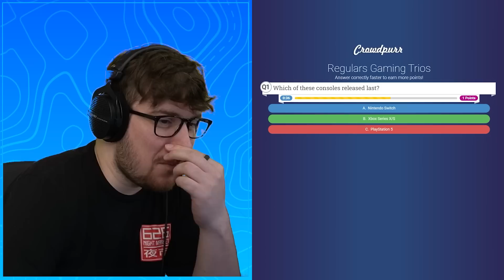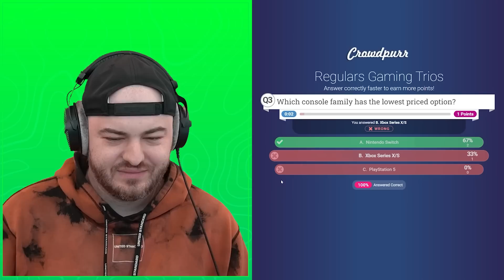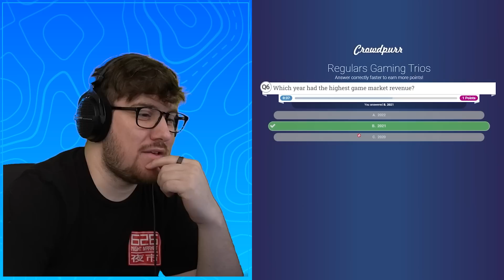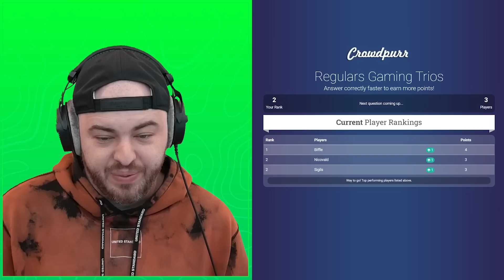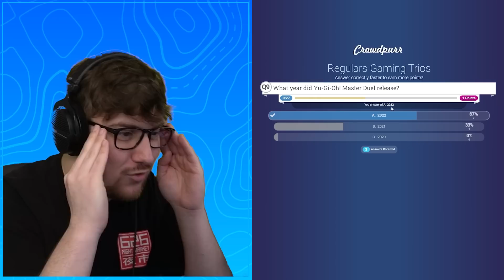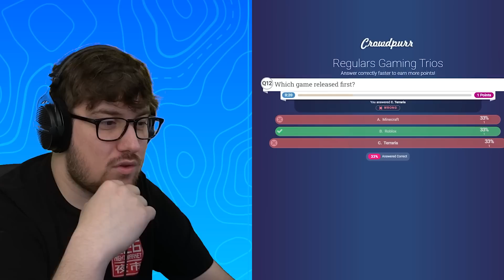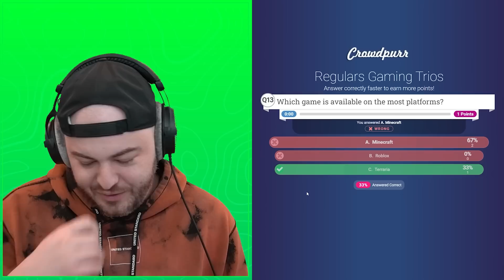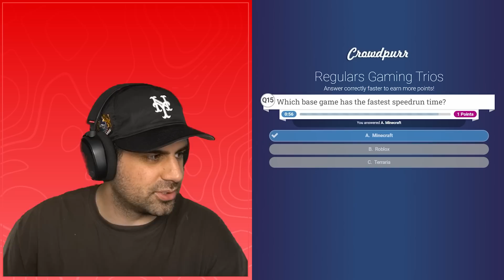YouTubers Who Know Nothing about Video Games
Today the @Regulars @BiffleWiffle @Nicovald take on the internet's toughest gaming questions and see if they've been fake gamers this whole time

The Regulars are a group of YouTuber friends named Biffle, Nicovald, and Sigils. On this channel they will be doing a lot of: lifestyle, reactions, vlogs, and challenges!